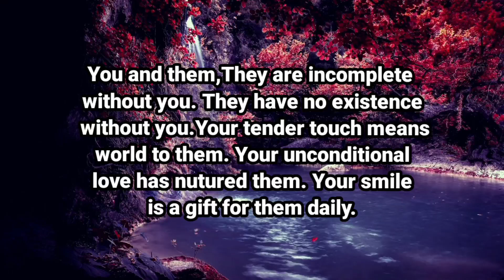Angel message: Your person is nothing without you and || God message